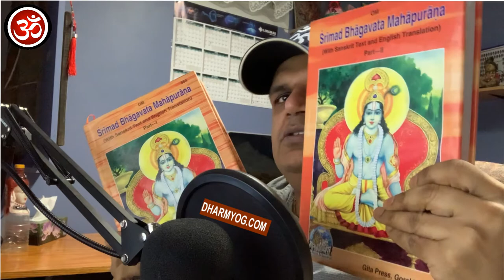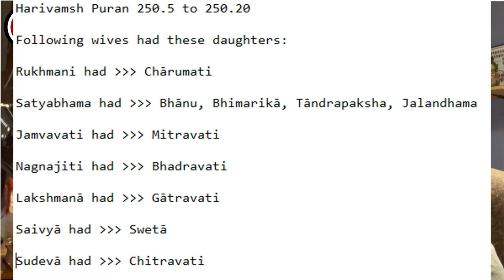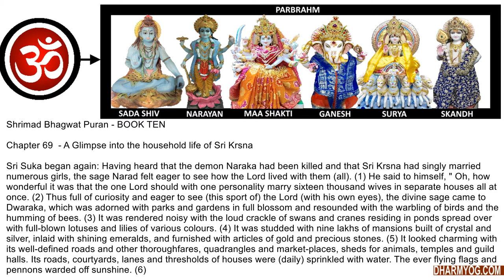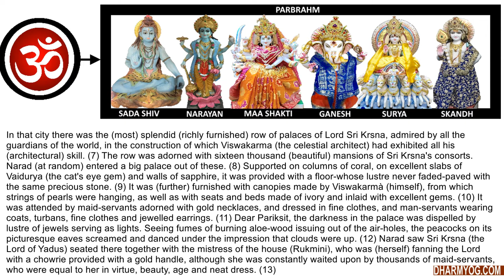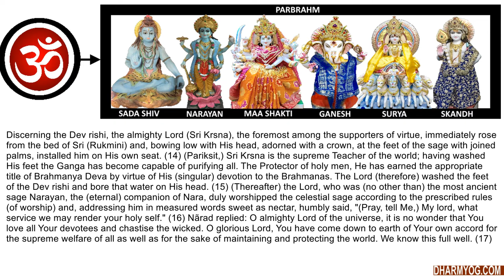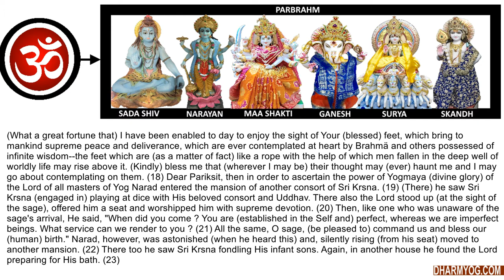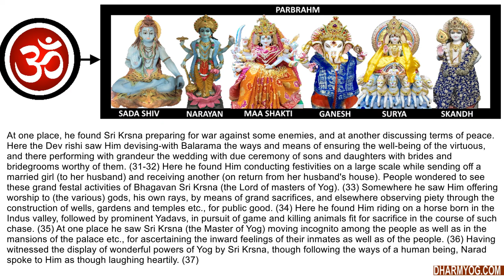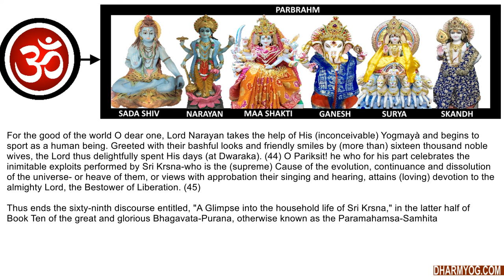How many wives and children did Bhagwan Sri Krishn have?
Help promote Hindu Sanatan Dharm by sharing this video.

for free downloads.

You can click google drive link to download the book using the following